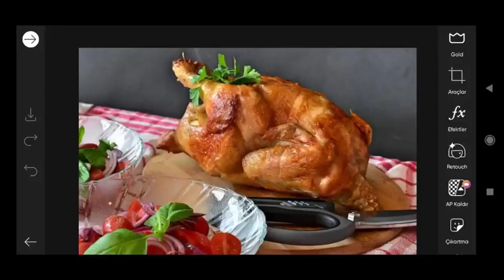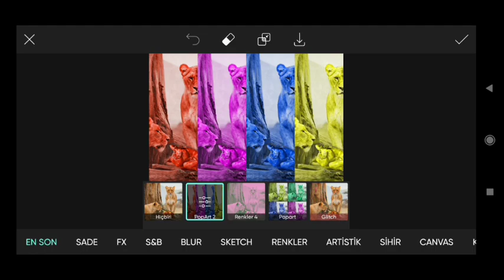Picsart image Editing #127